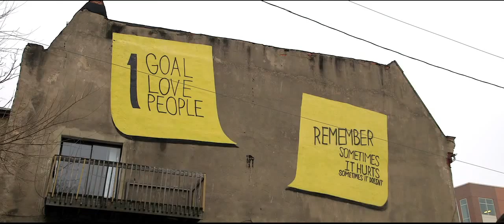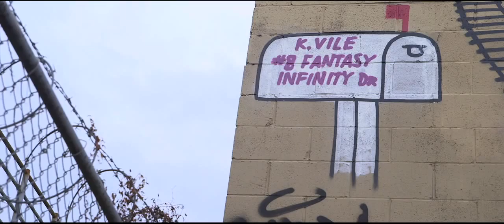Kurt Vile - Wakin On A Pretty Daze cover art documentary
Legendary Philadelphia artist ESPO (Steve Powers) paints the cover for Kurt Vile's 'Wakin on a Pretty Daze' . Pre-order the limited 10th anniversary edition of 'Wakin on a Pretty Daze' pressed on yellow vinyl (available everywhere) and yellow / blue splatter (available on the Kurt Vile & Matador webstores) out August 25th. kurtvile.ffm.to/wakin

Video credits:
Director: Don Argott
Camera: Don Argott
Editor: Demian Fenton
Production Company:  9.14 Pictures